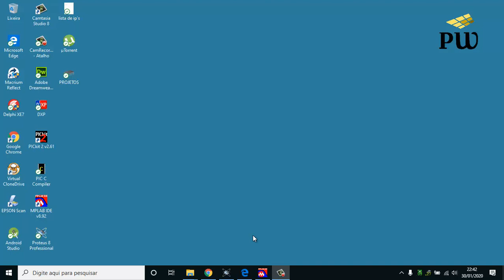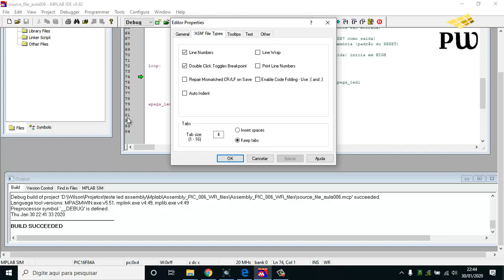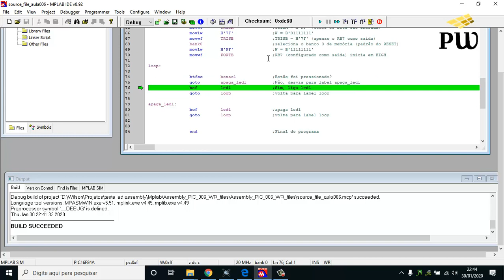Configurando MPLab debug com animação background executando linha a linha e habilitar numero linhas